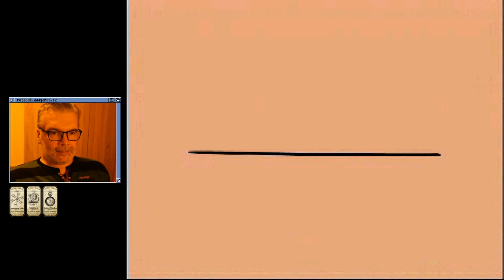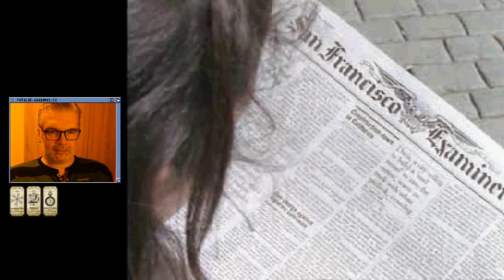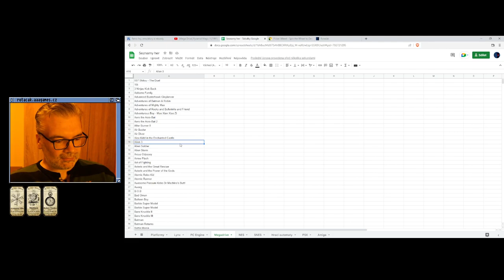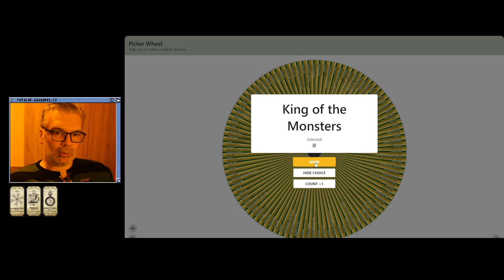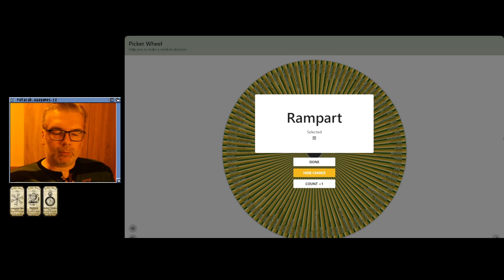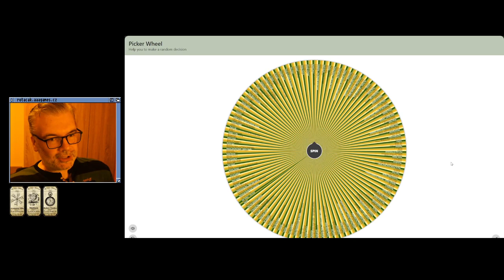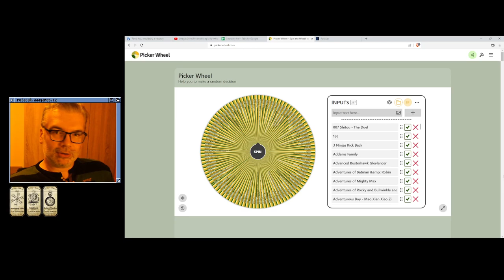😐 Str.at.e.s. 3 - Title This! Title That! (PSX)